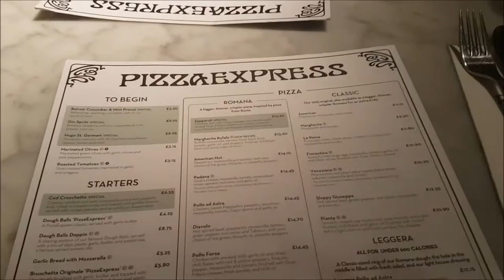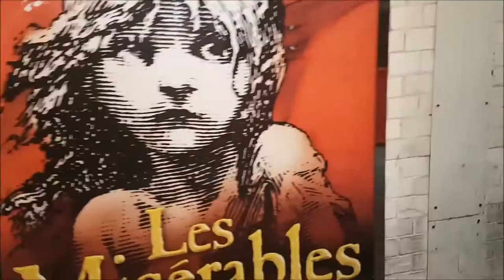LAST MINUTE THEATRE TRIP! - Half A Sixpence Vlog!🎼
Last month me and my friends went to see a good old fashion musical, Half A Sixpence! It's took me a while to post this and it's so sad to hear the show has now announced its closure! It's such a feel good show and I thoroughly enjoyed it as it had been a while since I saw this type of musical and the cast were beyond talented! I didn't get much footage as we were very excited for Disney the next day ahaha but I hope you enjoy!😊xx